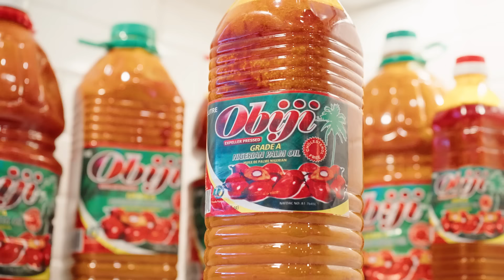Obiji Foods - Authentic Nigerian Ingredients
Nigerian cuisine is as diverse and amazing as the countinent of Africa. As we’ve embraced hundreds of unique ethnic groups, so too has our food developed and evolved in exciting ways. But finding it at your local grocery store can be tough, especially if you’re living abroad.

That’s why we at OBIJI FOODS LIMITED, are bringing you some of the most sought-after foods and ingredients from Nigeria, so you and your family can enjoy it in the comfort of your own kitchen.